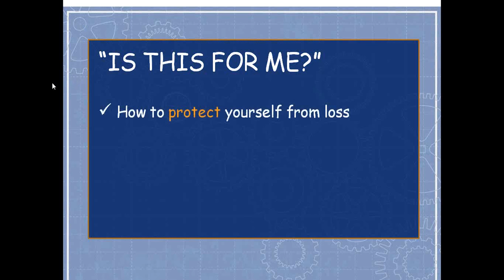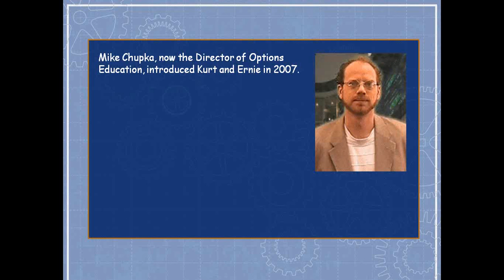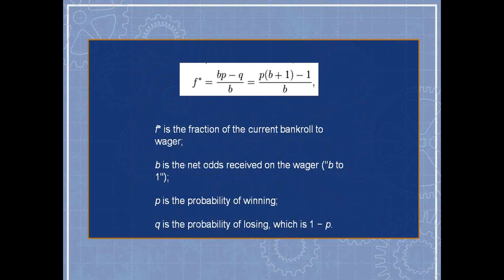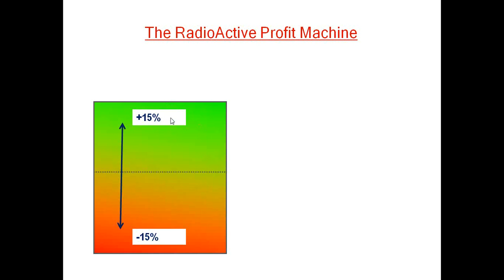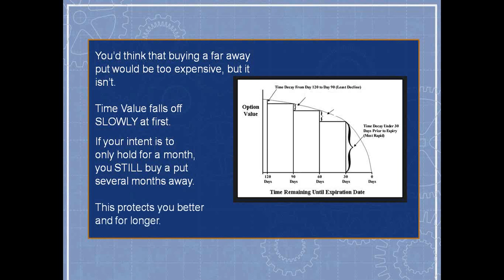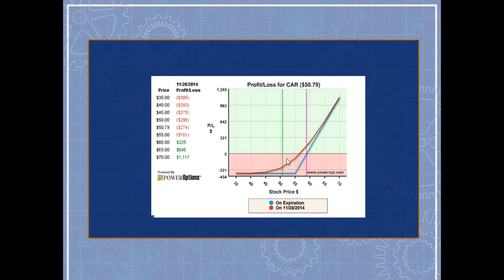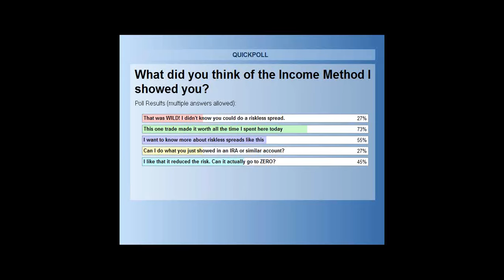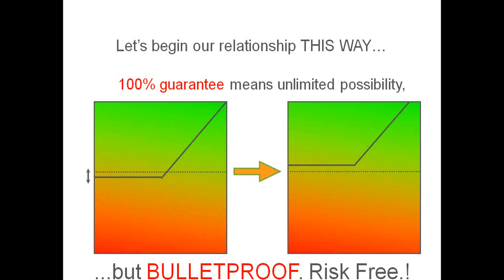Why Covered Calls Don t Work And What DOES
In this presentation Kurt Frankenberg of RadioActive Trading discusses one of options trading's sacred cows: covered calls.

Over the last seven years that he has used webinars to teach options trading, the most popular strategy that people are currently using when they attend is the covered calls method. Yet, when Kurt polls those traders about their ACTUAL results compared with the siren call of 3-6% monthly return...

...the reality falls markedly short of what these esteemed traders were promised in their seminars.

Very few attain the consistent 3% per month that marks the bottom of the scale. And only a handful of webinar attendees (over the last seven years) have claimed to reach the 6% per month level.

By the way... NOT A SINGLE ONE of those that claimed to reach 6% per month... has agreed to disclose their trading record so we could verify.

In this webinar Kurt  discusses the alternative that thousands of savvy traders like you have discovered.

There is a structure to the traditional covered call play that sorts the winners into the hands of others. It skews the odds against those that play covered calls over time. But there is a structure that does the exact reverse: kind of a heads you win, tails you don't lose much opportunity.

Enjoy, and let us know your thoughts!